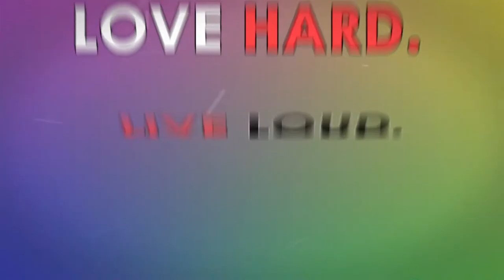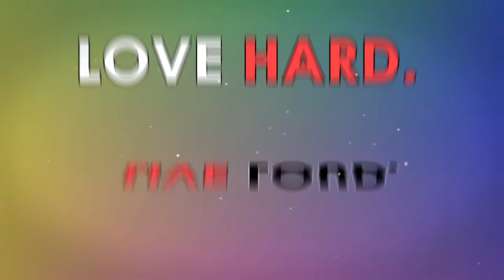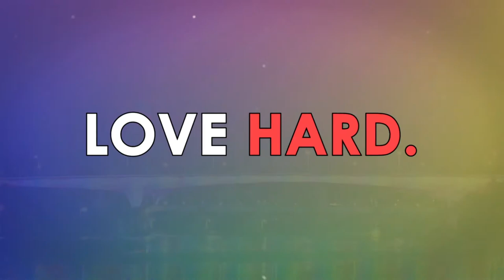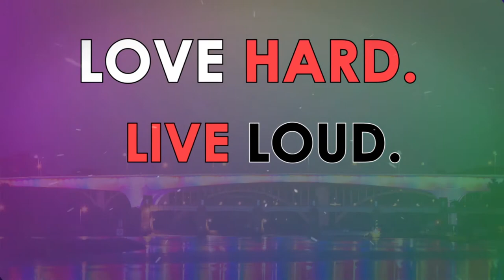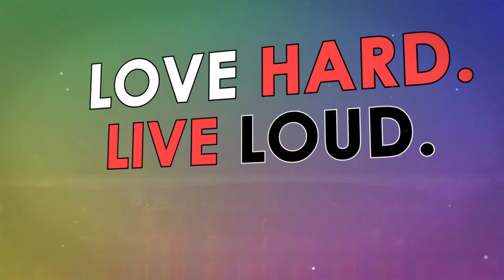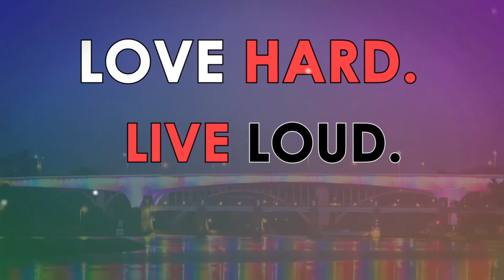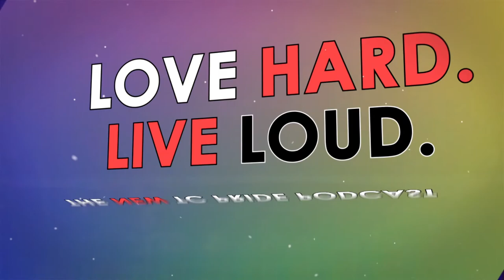Twin Cities Gay Men’s Chorus (TCP097)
On-location with The Twin Cities Gay Men’s Chorus discussing their new Social Justice themed production, Rise Up!